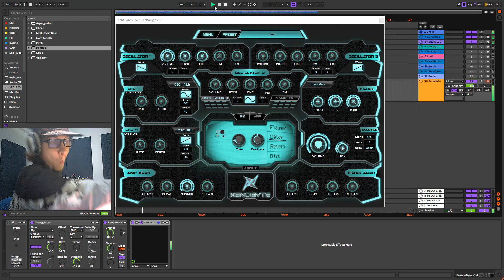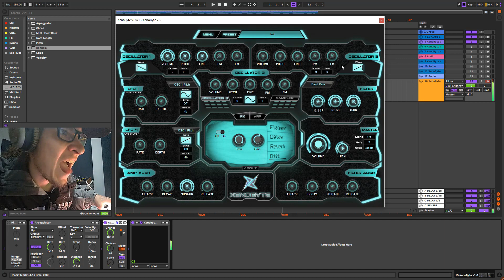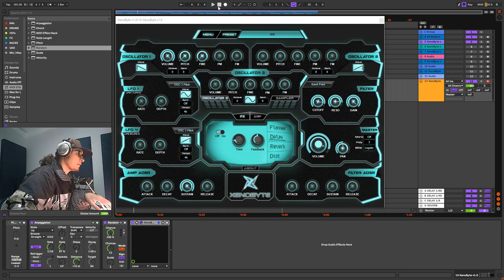{TUTORIAL} XENOBYTE - How To Make Random Arpeggiated Sound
Here is a TUTORIAL video How To Make Random Arpeggiated Sound by Alien Chaos

Sick Noise Instruments